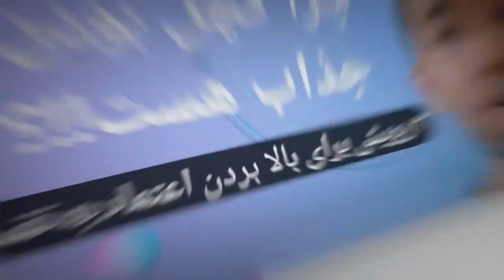۲ مانع که شمارا نمیگذارند با جرعت باشین و با دیگران ارتباط عالی داشته باشین!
سلام اندیشمند هستم!
من تصمیم گرفتم زندگی خودم را تغیر دهم و در جریان مسیر تجارب و دست آورد های خود را باشما عزیزان در میان بگذارم که شما نیز انگییزه بگیرین برای تغییر و پیشرفت در زندگی تان.